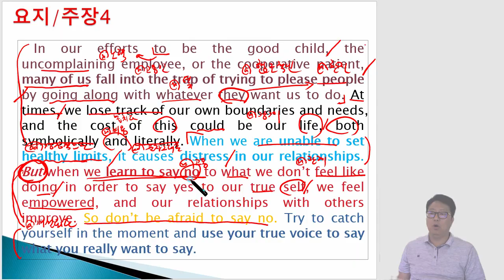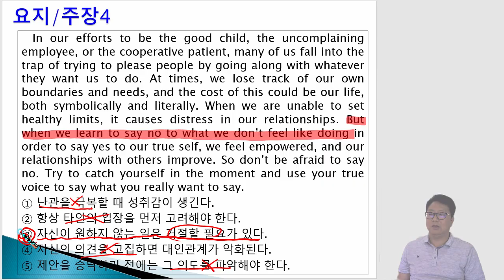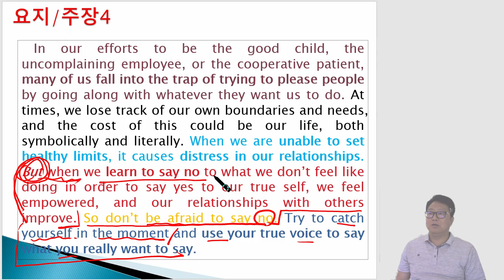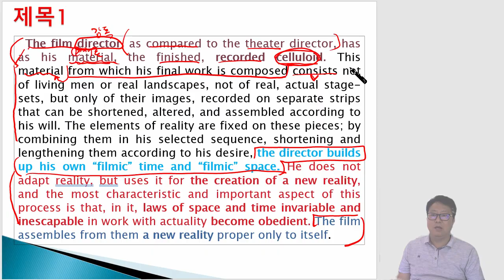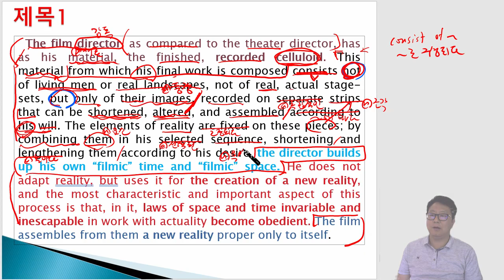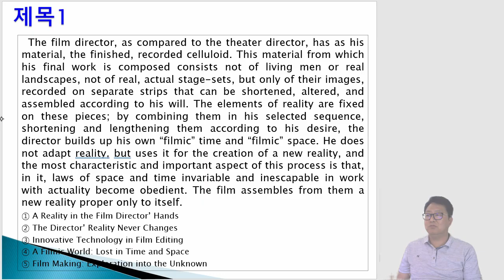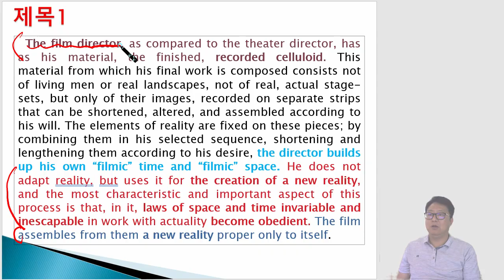실전독해 요지및주장4 & 제목1